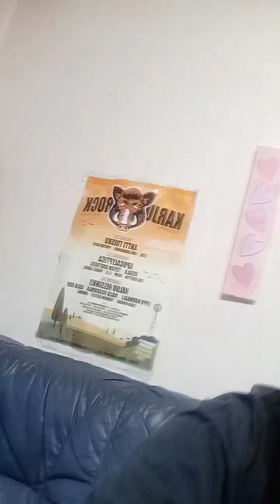JONTUN OMA MUSIKKITUOKIO (TIKTOK LIVE)